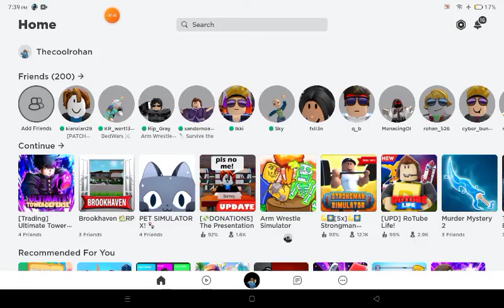Playing Presentation Experience Roblox